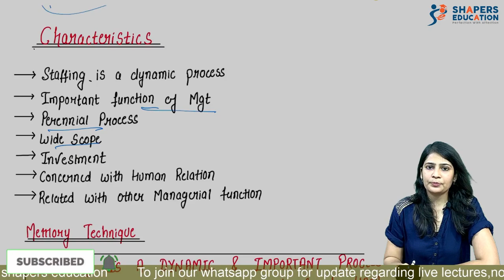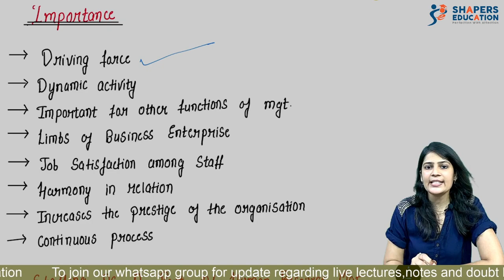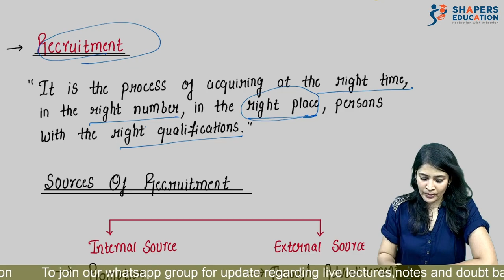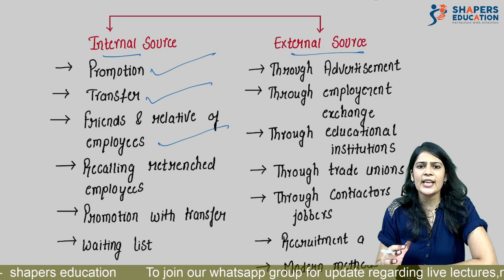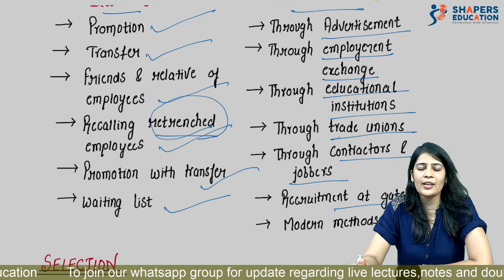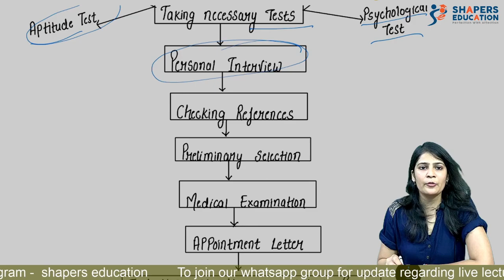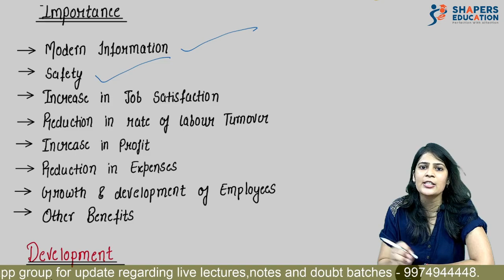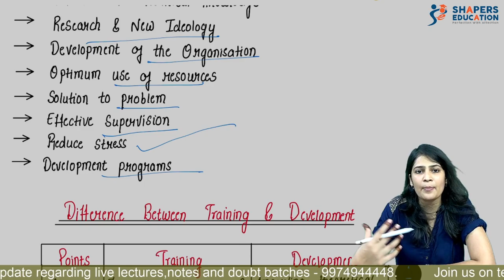5. STAFFING | Organisation Of Commerce | 12th Gujarat Board | Richa Mam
hello friends

here we are with another video of commerce, which is one of the important chapter of your syllabus. Detailed explanation is provided with great examples, topics covered in this video are
Staffing, importance of staffing, and its chacrecterstic